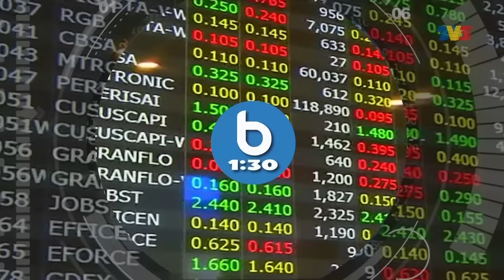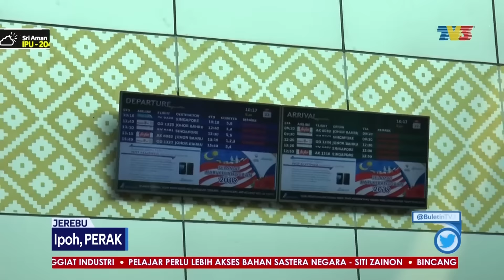Buletin 1.30 (2019) | Ahad, 22 September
Buletin 1.30 siaran Ahad, 22 September 2019.